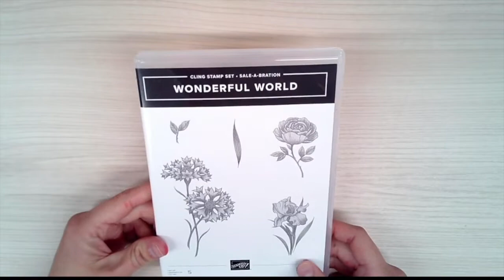Wonderful World Sale a bration summer 2022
Learn an easy masking technique with products from the New Stampin' Up! 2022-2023 Annual Catalog and Sale a-bration July - August 2022. Using Masking Paper, Wonderful World stamp set, True Beauty stamp set, and Deckled Rectangles dies.